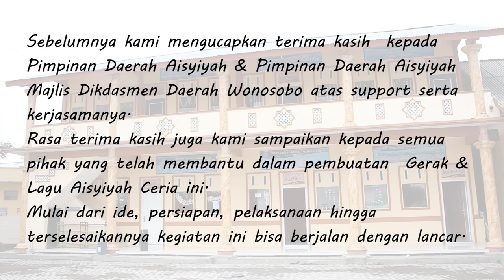Senam Aisyiyah Ceria (Gerak & Lagu)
Perlu kami sampaikan bahwa Tujuan dari pembuatan video Gerak dan Lagu "Aisyiyah Ceria" ini adalah sebagai berikut :

1. Menyambut Kegiatan Akhir Tahun IGABA 2017 /2018
2. Mengoptimalkan gerak fisik pada anak supaya berkembang sesuai dengan tahapan tumbuh kembangnya
3. Menggali potensi seni dan motorik kasar anak
4. Mengoptimalkan kecerdasan kinestetik pada anak
5. Mempererat dan menambah tali silaturahim  pendidik, tenaga kependidikan dan seluruh peserta didik PAUD se Daerah Wonosobo

Semoga Gerak & Lagu ini bisa bermanfaat untuk kita semua.
Terimakasih...